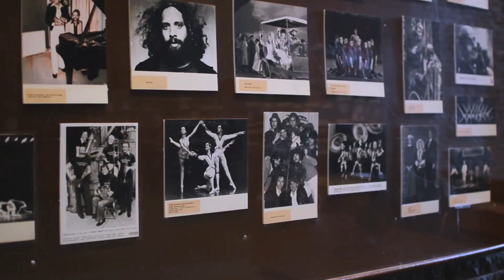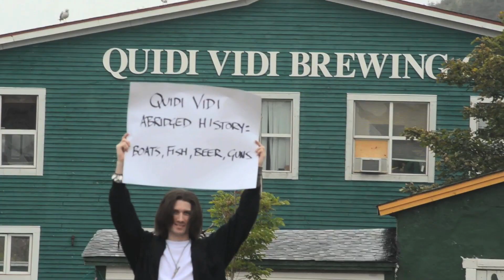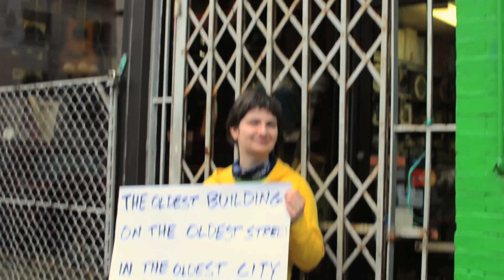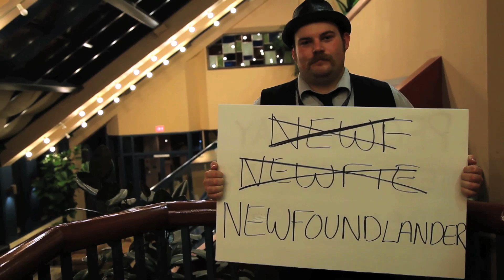Ian Foster - An Open Letter From the Island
A music video for the iTunes single version of "An Open Letter From the Island," featuring a few of the people and places that make St. John's - and Newfoundland - great.

Starring a big NL cast that includes Sean Panting, Sherman Downey, Matthew Hare, Jerry Stamp, Matthew Hornell, Roger Maunder, Lacy O'Connell, Joey Bennett and MANY more.

A big thanks to all involved in this project - we really appreciate it!

Written and Performed by Ian Foster

Director - Andrew Winter
DOP - Alona Power

Lyrics:

I'm gonna tell you a few things
You may find hard to believe
I grew up with running water
and access to TV
And I've never fished from a fishing boat
Although I love the sea
Just a couple of things that you should know about me

I don't play the fiddle
and I don't drink everyday
These are all my original teeth
And I pay my own way
So don't ask me for an Irish song
Because they've all been overplayed
It's not the music I come from anyway

Chorus:
This Island's in my blood
I'm its biggest fan
But it's a private love
That so few understand
And I'm not what you expected
Because you didn't expect very much
I'm just here to put you and reality
back in touch

I've got a university education
I've probably read more than you
It's funny you think we're backward
It's such a backward sort of view
Or that we all just mess around
We were probably making fun of you
Just a couple more things I hate to tell you are true

People ask me "Where's your accent?"
And I try to be polite
Even when they can't pronounce 'Newfoundland' right
And on Canada Day when you celebrate
We mourn those who died selflessly
At Beaumont Hamel, so we can all live in this land of the free

Chorus

Bridge:
We were all born orphans here
We were all born without love
So we learned how to love ourselves
And we learned how to rise above
So don't take this as patriotism
or as the words of a bitter man
I just know who I am

Chorus